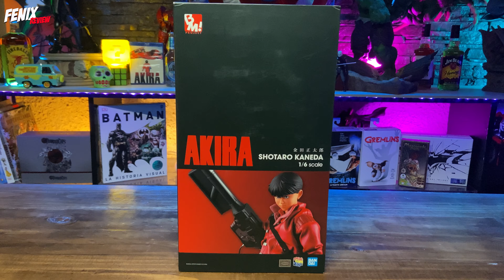UNBOXING MOTO DE LA PELÍCULA AKIRA Y KANEDA EN ESCALA 1/6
Esta y muchas figuras más las puedes encontrar en Customzero101.